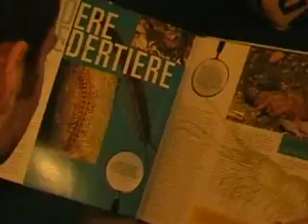Dennis, Germany (28641)